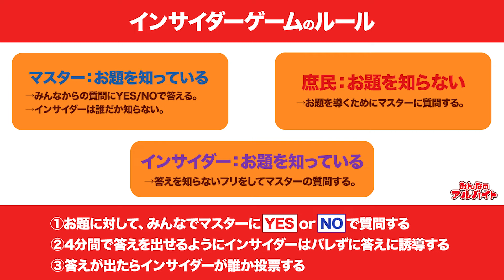【裏切り者がいます】女性の恐ろしさを実感することに・・・｜vol.115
浅井店長

恵比寿のボードゲームカフェ　アジトベル

★出演者随時募集中★
ご出演にご興味がある方はTwitterにDMをお願いします！

みんなのアルバイトでは、
アルバイトに役立つ情報を配信しています☆